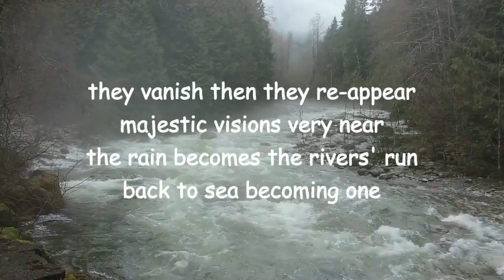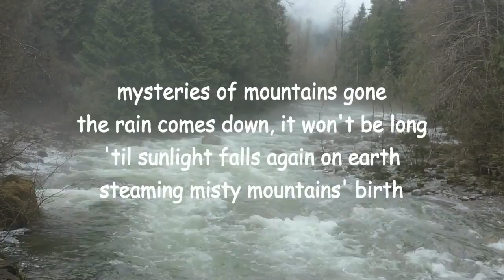mysteries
Updated version of 2011 poet by Lawrence Hearn, Poet Laureate of the Electric Universe, at BCPOETRY.CA